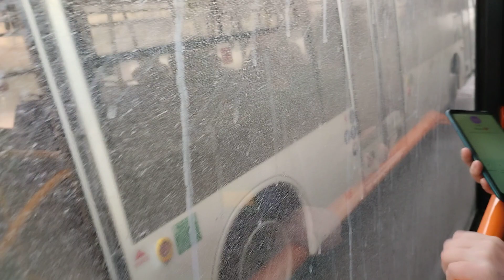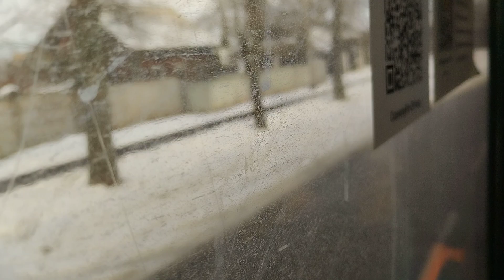Поездка на автобусе МАЗ 105 №1 с другом Ж/Д Вокзал-Ул.Кирова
Артём когда едет на автобусе 40,1,38 то на остановке Ул.Кирова он тут не выходит а едет дальше